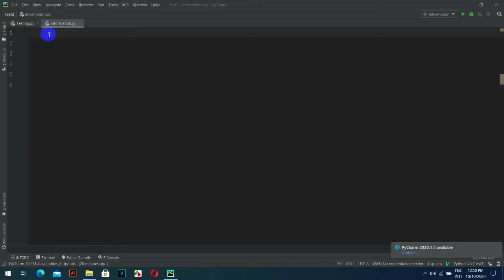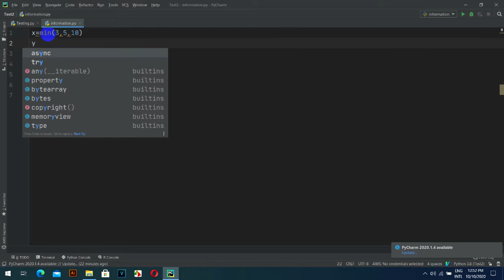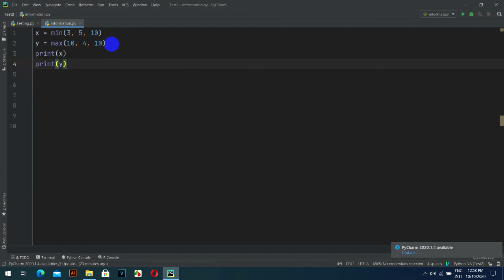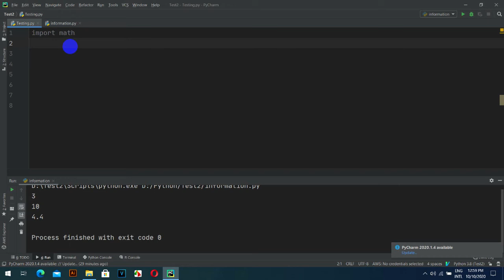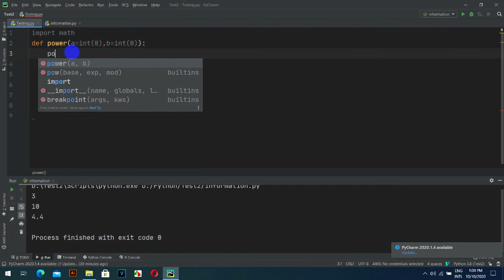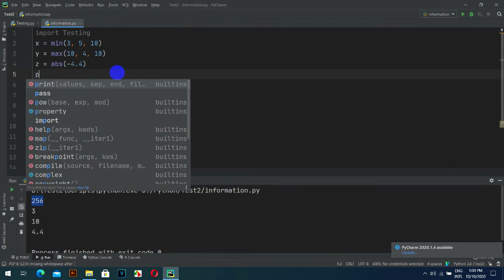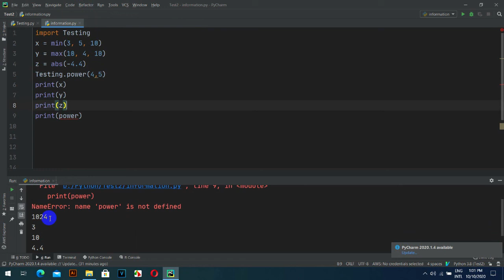import Math in Python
-파이썬으로 수학 가져 오기
-ಪೈಥಾನ್‌ನಲ್ಲಿ ಗಣಿತವನ್ನು ಆಮದು ಮಾಡಿ
-นำเข้าคณิตศาสตร์ใน python
-Pythonで数学をインポートする
-nhập toán bằng python
សូមបងប្អូនជួយគ្រាំទ្រChannel នេះផង។ គោលបំណងក្នុងChannel មួយនេះគឺការបង្រៀនដែលជាគោលបំណងធំបំផុត និងមានការកំសាន្តផេ្សងទៀត។សូមបងប្អូនជួយគាំទ្រនៅChannel របស់ខ្ញុំផងដើម្បីជាកំលំាងក្នុងធ្វើVideoអោយបងប្អូនកំសាន្ត និង ចែកចំណេះដឹងផេ្សងទៀតជាច្រើន
សូមអរគុណ